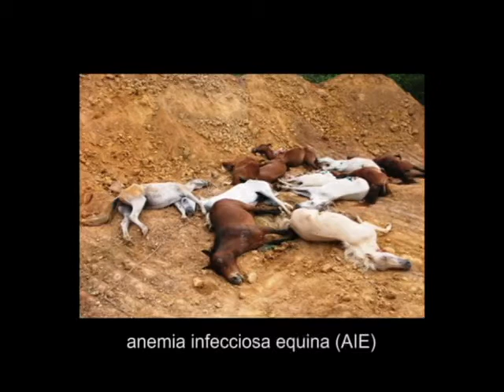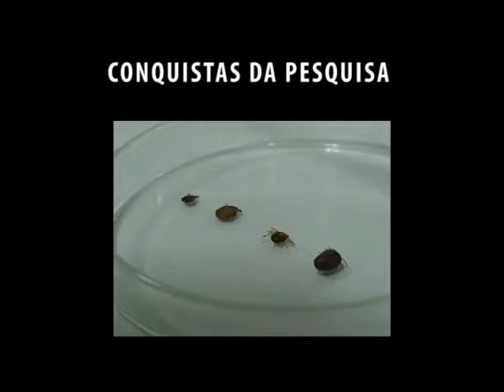Conversa com Pesquisador: Daniel Aguiar (Veterinária)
No quadro "Conversa com Pesquisador", do programa UFMT.Ciência, o Professor Doutor Daniel Moura, da Faculdade de Medicina Veterinária da UFMT, desenvolve pesquisas que investigam as doenças causadas por carrapatos na região do Pantanal Mato-Grossense e fala mais sobre o assunto.